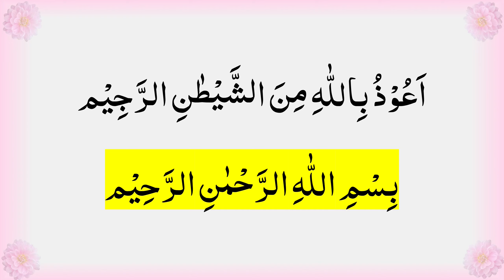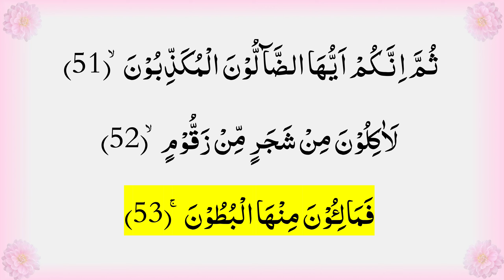L#13, Al-Waqiah 51-53